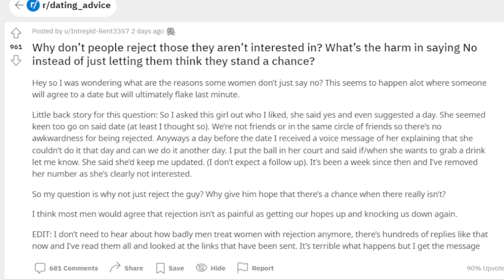I See The Good In Chad Even When He Is BAD | Modern Women Are Going In Circles